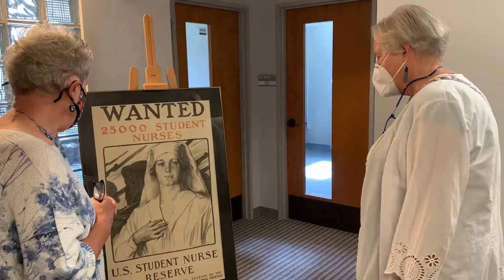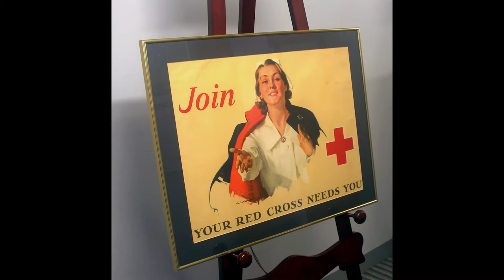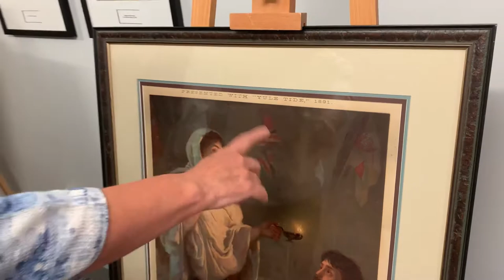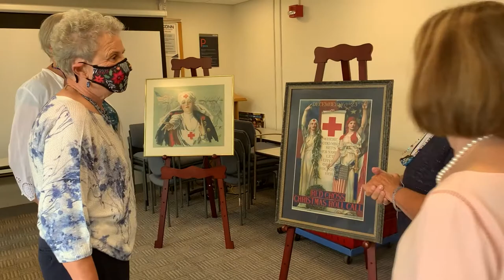Sanchez Collection Reception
Alumna Diane Sanchez '95 MS donated World War I-era nursing posters and invalid feeders to the School of Nursing in May 2021. On Aug. 30, 2021, the School hosted a reception to display the posters and welcome faculty and staff back to campus. Sanchez attended, giving brief histories on each poster.